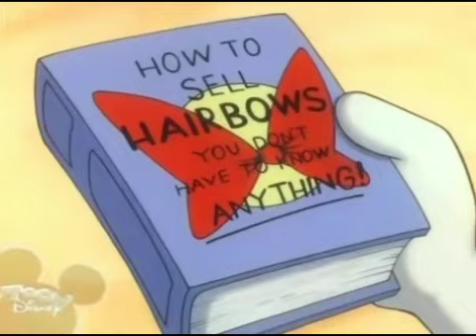05 LOS AMOS DEL CAMINO A LOS CUATRO VIENTOS ANOCHE SOÑE CONTIGO QUE TAL TE VAS SIN MI